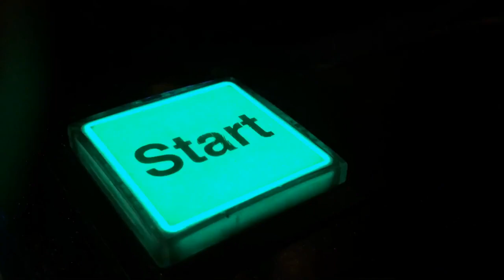Why Azula Is A Cartoon Icon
In this captivating video, we delve into the world of Avatar: The Last Airbender to explore the rise and fall of one of its most iconic characters: Azula. From her perfect portrayal as an antagonist to her tragic descent into madness, Azula's journey is a rollercoaster of emotions that has left a lasting impact on viewers. Join us as we analyze the depth and complexity of Azula's character, her brilliant manipulation, and the portrayal of her psychological decline. Discover why Azula has become an enduring cartoon icon and why her story continues to resonate with fans long after the series' conclusion. Don't miss out on this insightful exploration of a truly unforgettable character in the realm of animation.